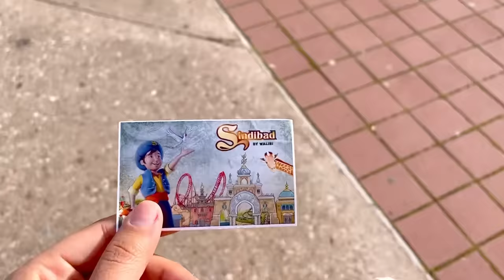3days with me✨